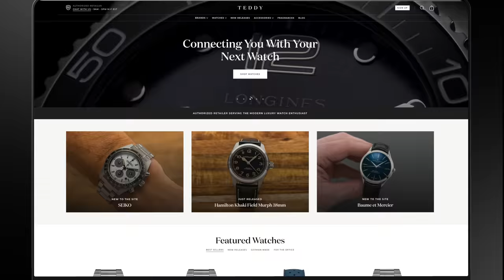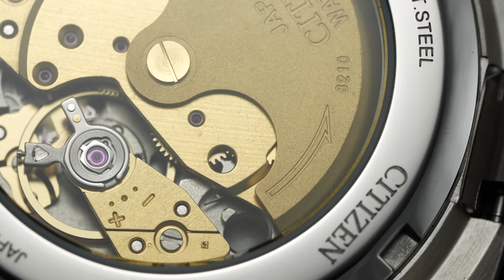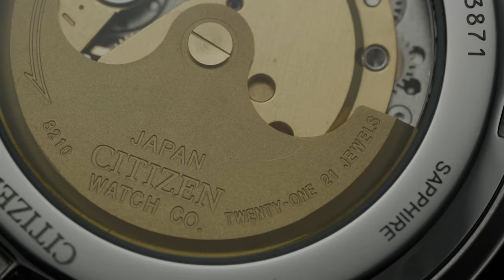An Excellent New Integrated Bracelet Watch For Around $300 - Citizen Tsuyosa NJ0150-81Z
PRIVATE LIVE STREAM WITH TEDDY: Any customer who purchases from TeddyBaldassarre.com during the holiday season will receive an invitation to a live stream where you can chat with Teddy and learn more about our team. Simply purchase from our site during the holiday season, and you’ll receive an email invite to our live stream in January or February.

In this video, I share my thoughts on the new Citizen Tsuyosa, an integrated bracelet sports watch with an automatic caliber that comes in with an attainable $300 price point. With brands What do you guys think of this new offering from Citizen?